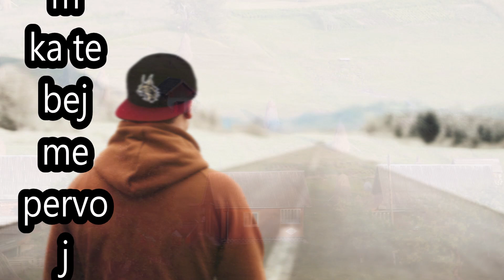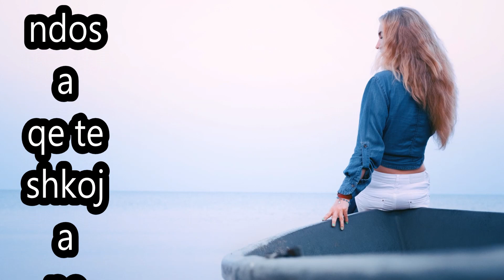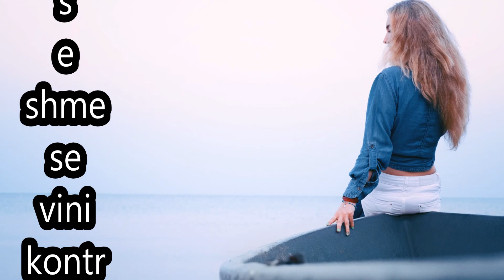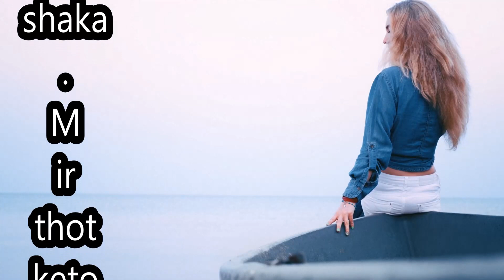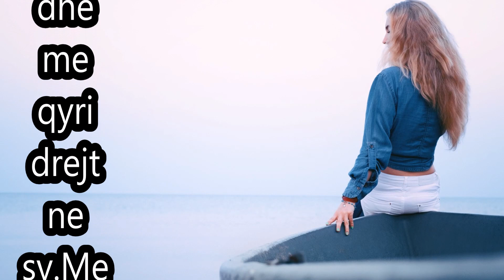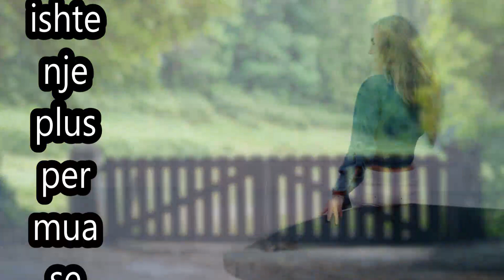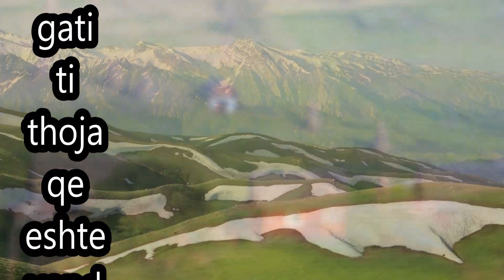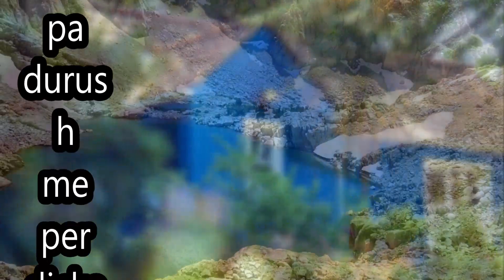Anija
Ishte dicka e pa imagjinushme per mua qe po udhtoja me nje anije turistike kruzer  frances.Aq shum me pelqeu qe qndrova te punoja ne ate anije turistike sa nuk i besoja realitetit.Diku u beni pes vite sa zgjati koha qe qendrova aty